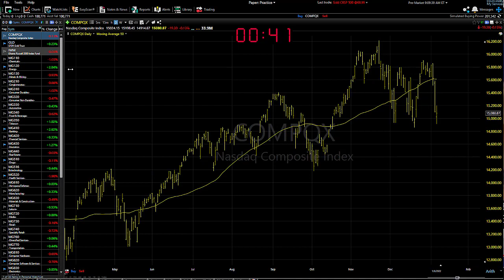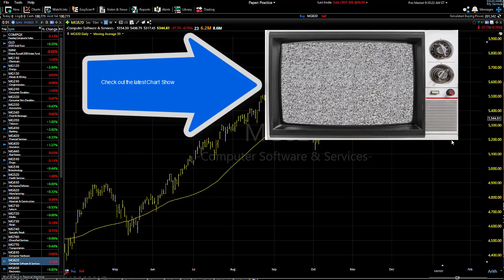01/07/22 Dave Landry's Market In A Minute-The Best Thing To Do For The Trend Follower